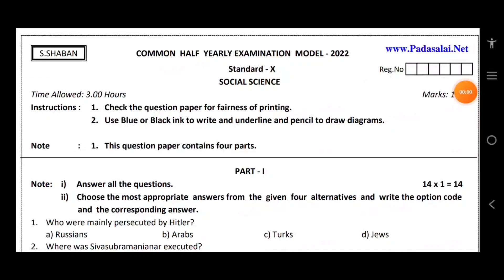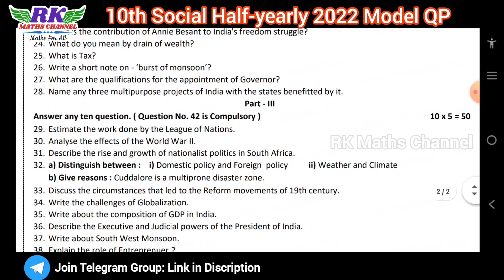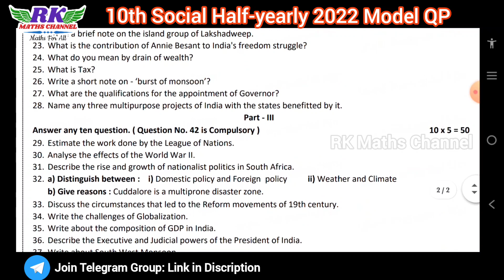TN 10th Social|Half-yearly Exam 2022|Social 2022 Model Question Paper|English Medium